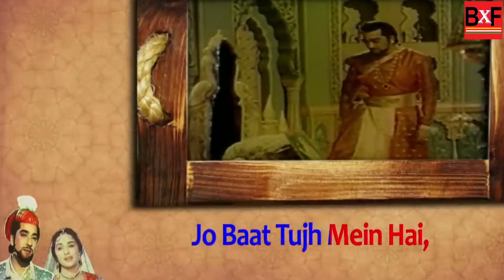कौन था वो गाना, और कौन थे वो संगीतकार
महान गायक Mohammad Rafi ने संगीतकार रोशन के लिए एक गाना गाकर अमर होने की उनकी इच्छा पूरी कर दी । कैसे देखिए, इस एपिसोड में।भारत रत्न का ऐलान किया जाए।
मोहम्मद रफी के गाने
मोहम्मद रफी के सुपर हिट गाने
मोहम्मद रफी के सदाबहार गाने
मोहम्मद रफी और रोशन के सदाबहार गाने
मोहम्मद रफी के  दर्द भरे गाने
मोहम्मद रफी के रोमाटिंक गाने
रोशन की सुपर हिट कव्वाली
Mohammad Rafi songs for Roshan
Mohammad Rafi's hit  Song
Mohammad Rafi songs for film Barsat Ki Raat
Request related to Copy Right:
Shemaroo, Venus, Ultra Bollywood. Gaane Sune Ansune, saregama, Venus, SEPL, EAGLE & N H STUDIOZ